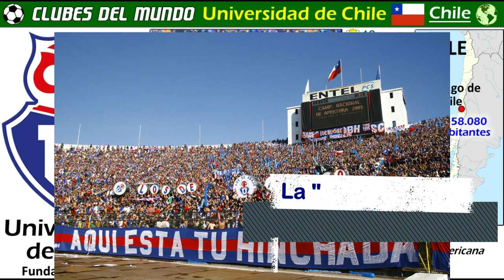UNIVERSIDAD DE CHILE - El orgullo de ser Hincha de la "U" - Clubes del Mundo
La "U", como se conoce a la Universidad de Chile en su país, es un extraordinario equipo y uno de los mejores de Chile. A fecha de 2018, ha sido 18 veces Campeón de la Liga Chilena. Además conquisto 5 Copas y 1 Supercopa de Chile lograda en 2015. Su mayoir exito fue sin duda, ser Campeón de la Copa Sudamericana en 2011, al ganar la final contra el Liga de Quito. La Universidad goza de una gran afición repartida por todo el país.

Fuentes: Wikipedia, Google, Pixabay